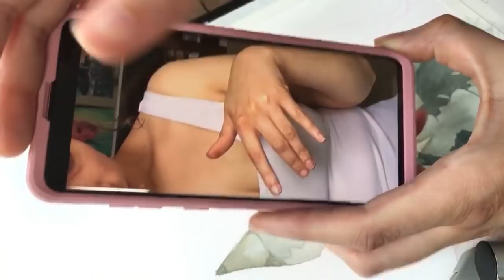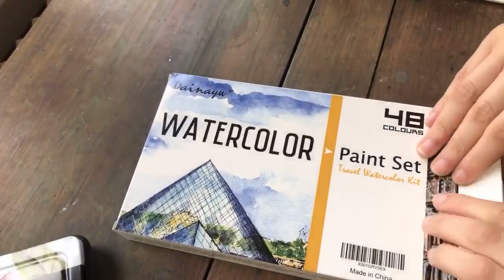Watercolor Painting Take 2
Part 2 of Saturday's livestream.

MATERIALS*:
White Nights Watercolors
Silver Black Velvet Brushes

Check out my watercolor and anatomy classes and try Skillshare free for two months

(See the things I'm interested in currently. You might enjoy them for yourself, or it's a good way to gift something to me if you've ever wanted to do that. Please don't feel obligated to do that at all, however.
Arleesha Yetzer
United States